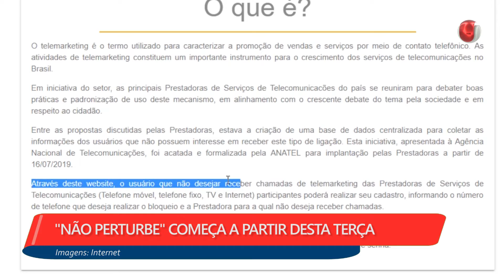2ª EDIÇÃO - Boletim TV Universo | 16/07/2019 | #488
- "NÃO PERTURBE" COMEÇA A PARTIR DESTA TERÇA
- RIO: AUMENTA O NÚMERO DAS BUSCAS PELOS TURISTAS